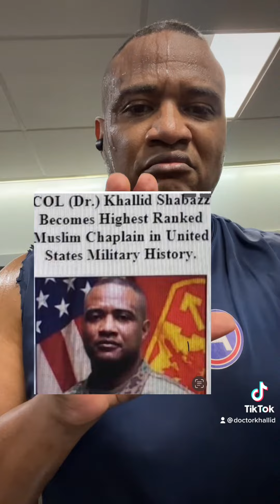January 15, 2023